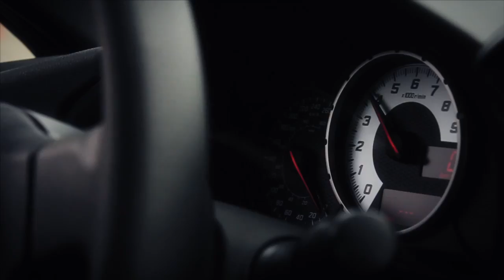Fans push the limits of the FR-S @ PITL autocross event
Scion gave fans the chance to get behind the wheel and feel the awesome handling of the FR-S at the PITL autocross event on May 26 in Brampton, Ontario.